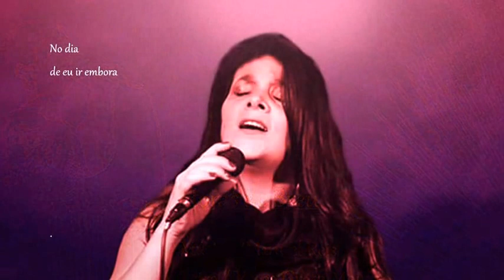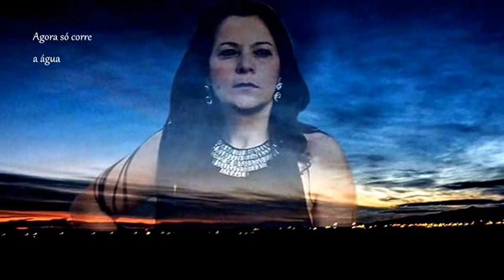Sandra Correia - Horas de Breu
Sandra Correia - Faixa 11 do seu CD Perspectiva o tema Horas de Breu, que tem música de Manuel Reis e letra de Vasco Graça Moura.Saudações Fadistas,  e um abraço. Américo